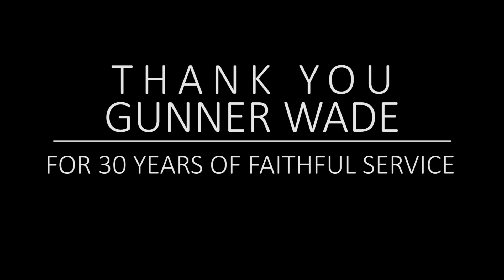Gunner Fact or Fiction Gunner Wades Retirement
U.S. Marines and Sailors of 2d Marine Division (2d MARDIV) bid farewell to the 2d MARDIV Gunner, Chief Warrant Officer Christian Wade on Camp Lejeune, N.C., Feb., 15, 2018. Gunner Wade has served faithfully for 30 years in the United States Marine Corps. (U.S. Marine Corps video by Lance Cpl. Samuel Taylor)